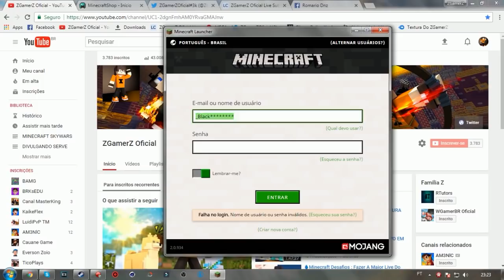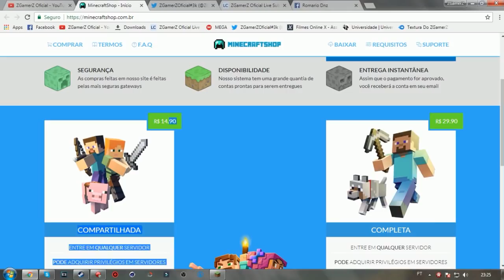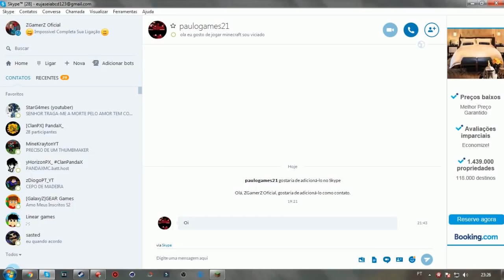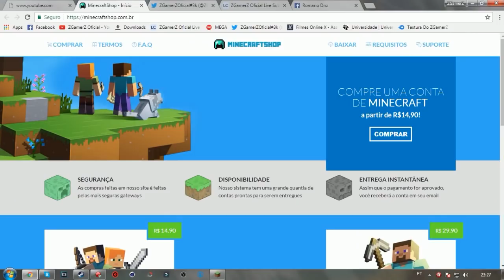Como Ganha Minecraft Original Grátis!??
Servidores Que Jogo Mais :

IP:hypixel.net
IP:play.cubecraft.net

♦SKYPE DOS INSCRITOS : ZGamerZ XD! ♦ϒ〇ᑌƬᑌᙖᕮᖇ♦
x

Cofiguração do meu PC

♦ I5 }
♦ Placa de Vídeo GT420 De 2gb }
♦ HD DE 500gb
♦ Memoria Ram de 8gb

X ZGamerZ Mais StarGames!